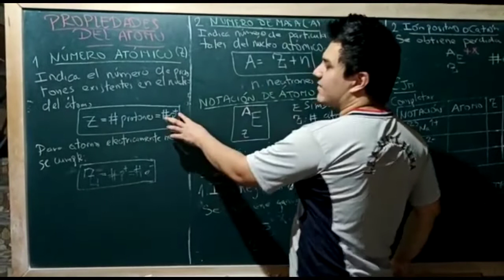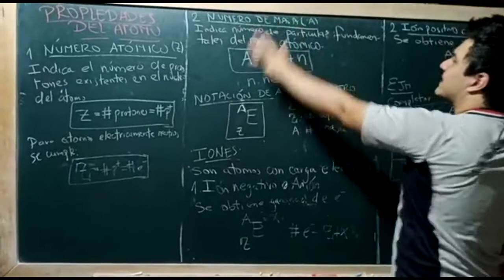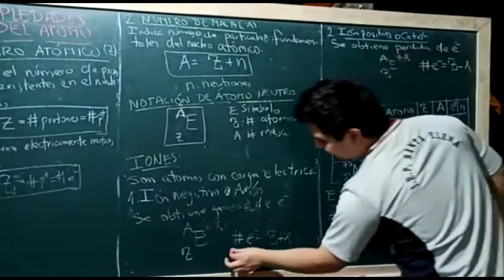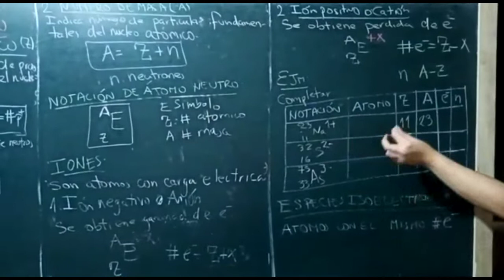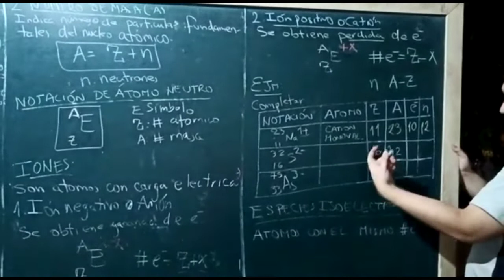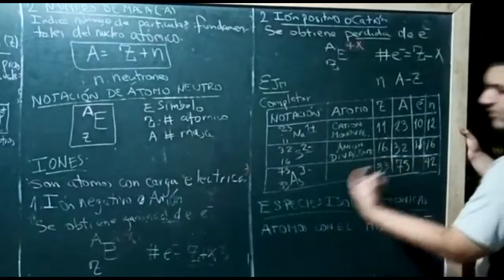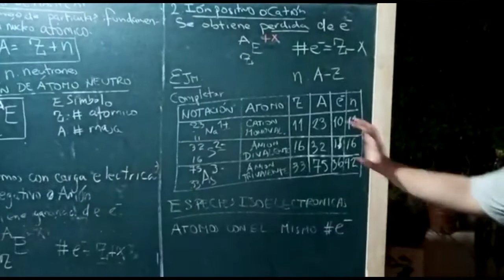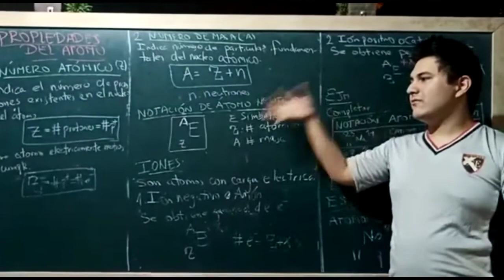QUIMICA TEMA 1: PROPIEDADES DEL ATOMO